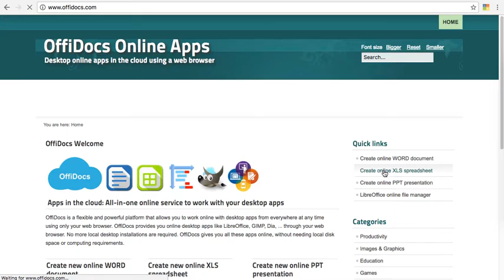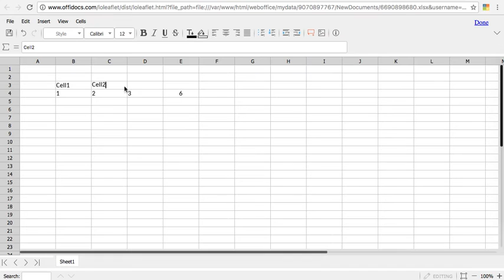OffiXLS online app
This is a video demo of the Offidocs app OffiXLS to create and edit XLS spreadsheets